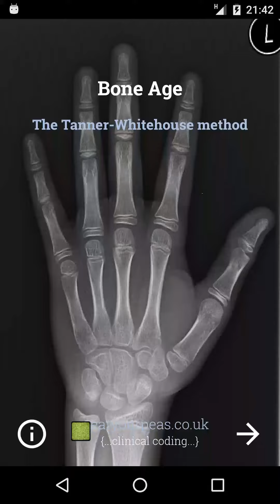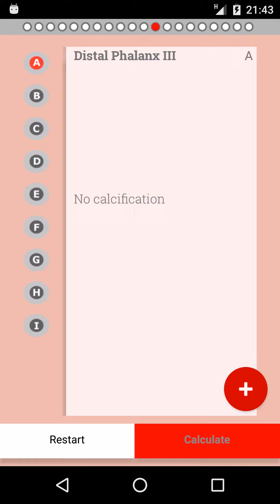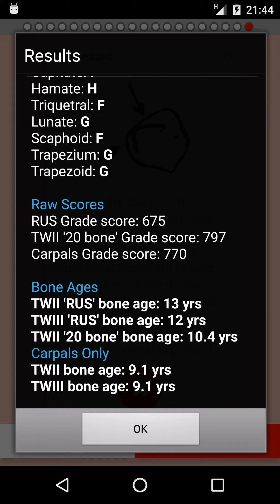bone age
Demonstrating how to use the Bone Age app from Google Play